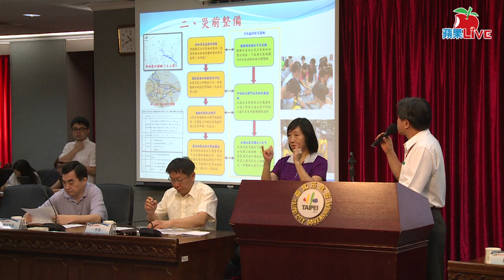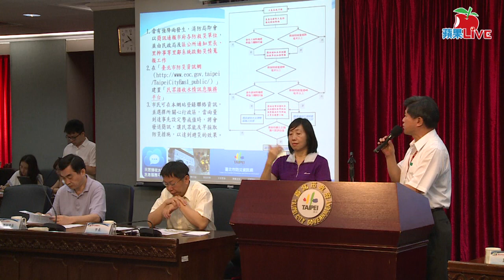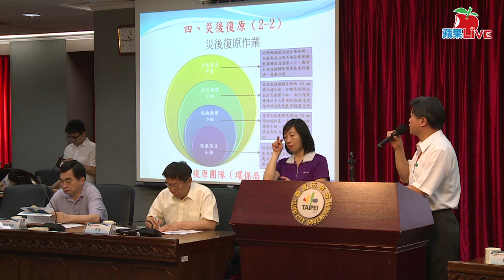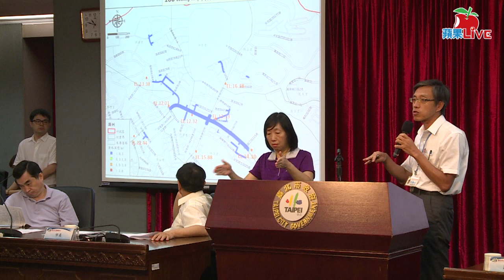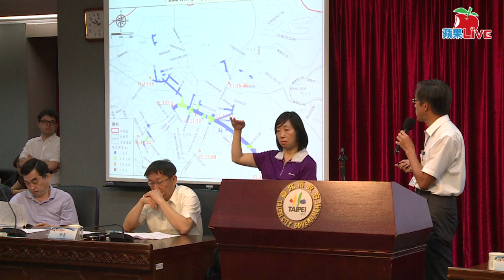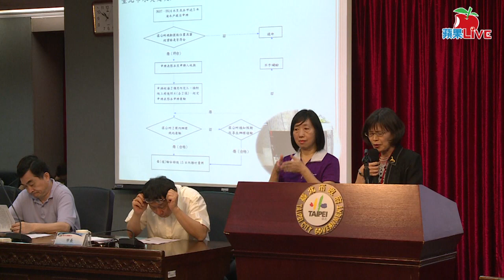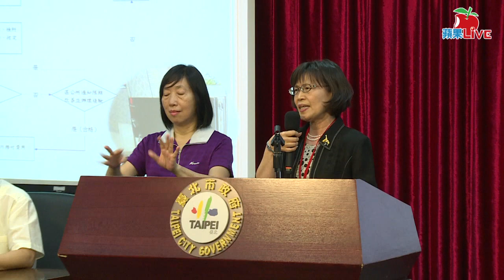【蘋果Live】市府會後記者會_20150728